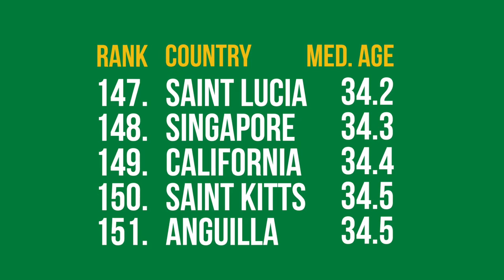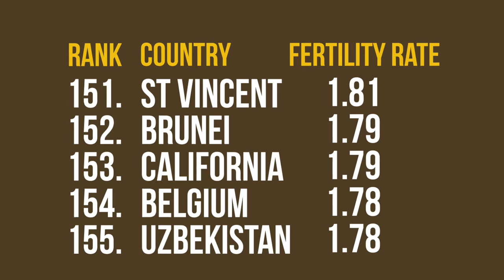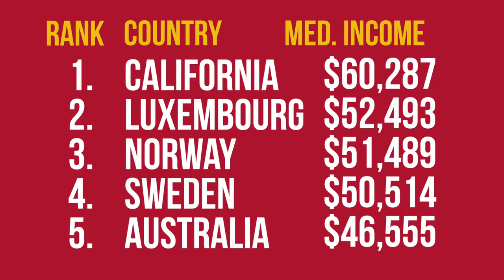What If California Were a Country? Calexit Movement Seeks Independence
Some say our country is more divided than ever, and a movement in California is calling into question whether or not our nation is truly "indivisible."

Starting this month, a group of secessionists called Yes California will begin collecting signatures in their quest to establish California as a sovereign country, separate from the United States. If the group collects enough signatures, Californians will be able to vote in 2019 on whether or not they want to remain a part of the union.

Supporters say that prosperous California subsidizes other states in a way that is detrimental to Californians. The group states on its home page: "In our view, the United States of America represents so many things that conflict with Californian values, and our continued statehood means California will continue subsidizing the other states to our own detriment, and to the detriment of our children."

So, what if "Calexit" were to become a reality? How would California stack up against other countries? We compared to California to other countries on a variety of different criteria, such as: GDP, population, land area, median income and fertility rate.

Need to find and reserve storage for your stuff? Look no further than